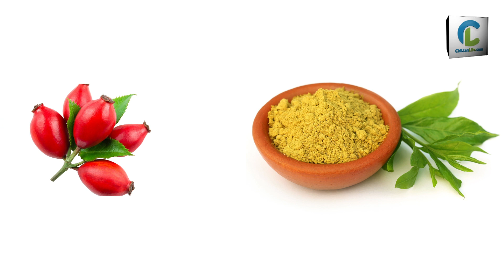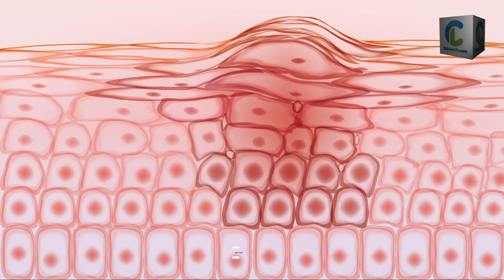Treasure of Vitamins| Keeps your skin scarless| Rosehip oil| by CHILTAN PURE😍😍